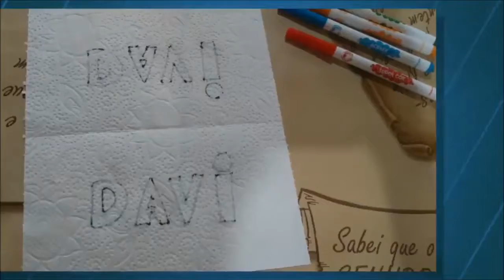Nome mágico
Dica super simples e divertida para fazer em casa, usando apenas papel toalha, canetinha hidrográfica e água.
Dá para variar fazendo surgir desenhos inesperados, as crianças vão amar!